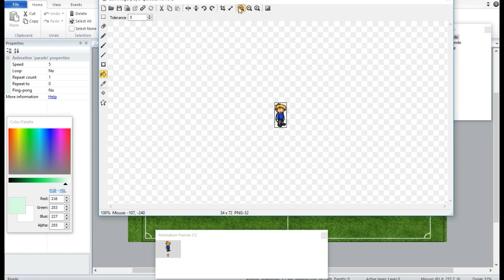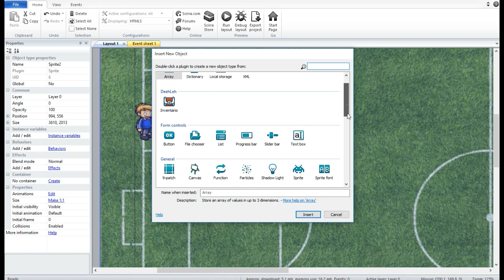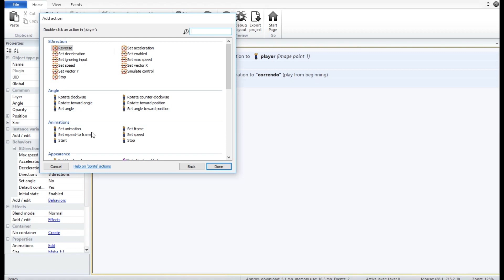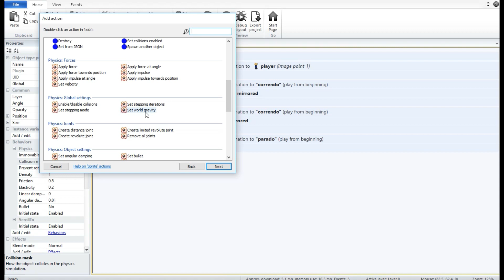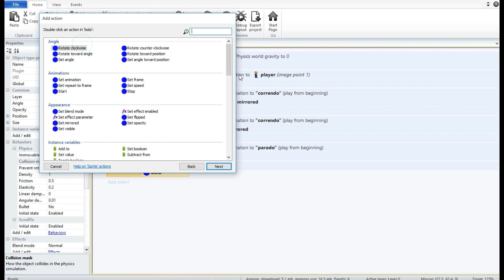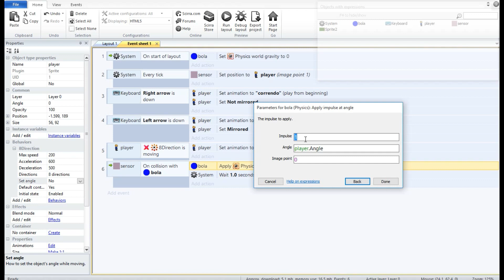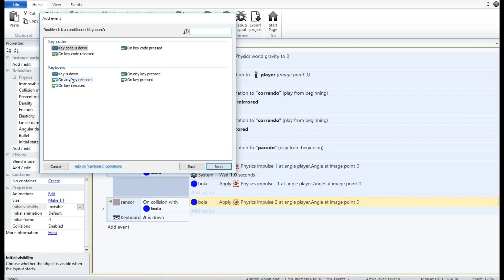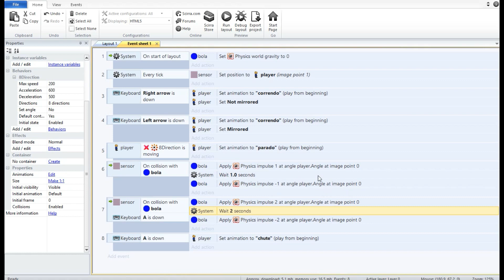Construct 2: correndo com a bola e chute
Nesse video mostro como correr com a bola e dar chutes